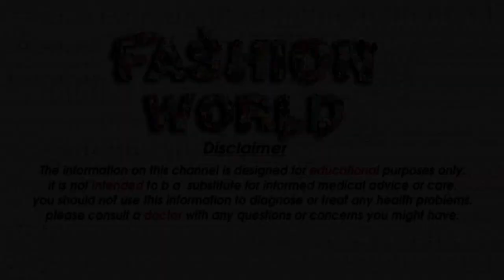amazing upcoming Denim dresses collection 2020 //denim long frocks denim shirts For Girls